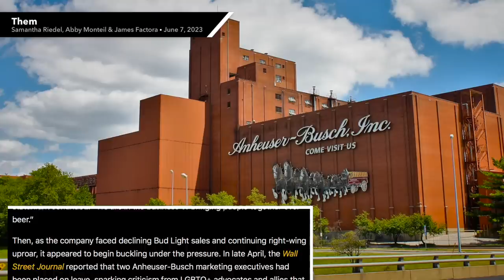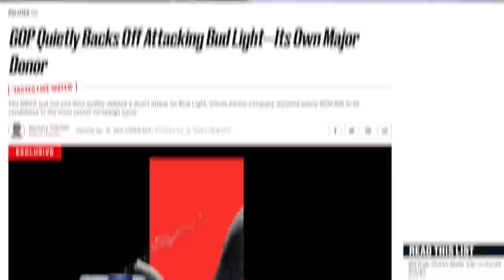Dylan Mulvaney Calls Out Bud Light’s Cowardly Response to the Right's Hate Campaign Against Her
TikTok influencer Dylan Mulvaney made a video explaining how terrified she was following the right's response to her brand deal with Bud Light. She also mentioned how troubling it was to see the company completely abandon her and the entire community. We discuss her commentary in this video.

Chapters:
0:00 Dylan Mulvaney Calls Out Bud Light
3:43 Bud Light's Hollow Support
6:02 CEO's Comments
8:54 GOP Donations
9:30 Rainbow Capitalism
11:11 Closing Thoughts
12:11 Outro